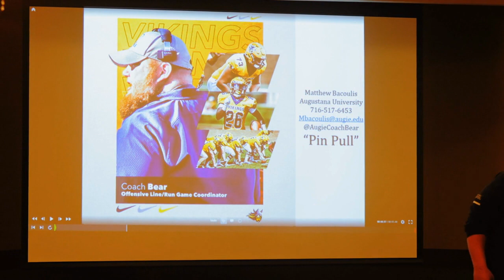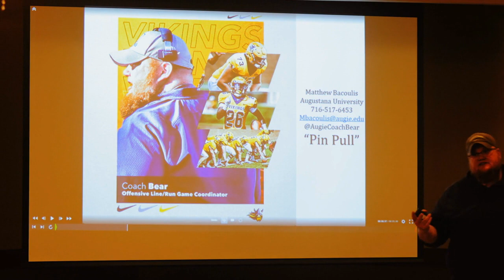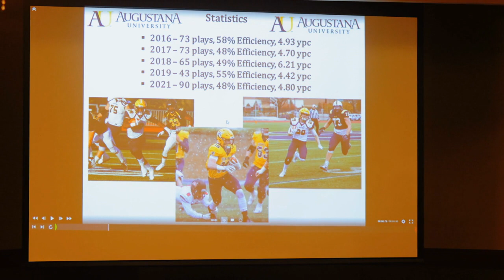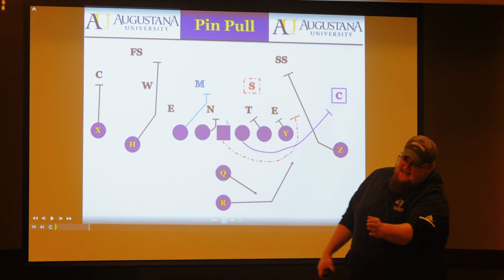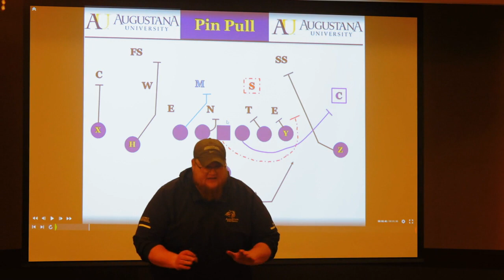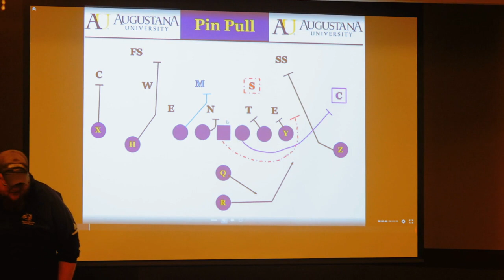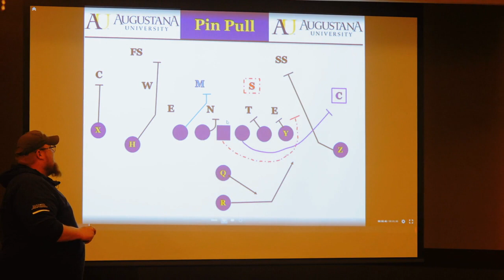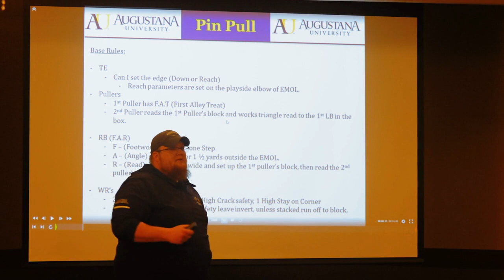The Base Rules of Pin and Pull - Your Keys to Success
Coach Matthew Bacoulis of Augustana University explains the pin and pull concept that led them to their first conference championship in school history.

This presentation was filmed at the 2022 HogFBChat Clinic in Whitewater, Wisconsin.

Chapters:
00:00 - Intro
2:07 - Stats
2:53 - Pin Pull Diagrams & Base Rules

 pin and pull rpo offensive line fundamentals offensive line pass blocking drills offensive line scheme pin and pull outside zone rpo matthew bacoulis football coach matthew bacoulis coach pin and pull football pin and pull football play